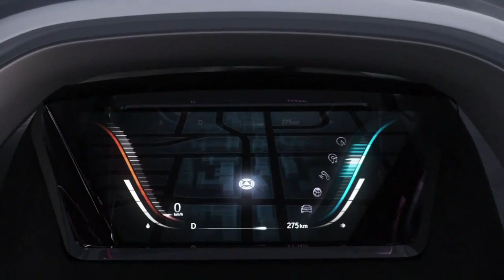2011 BMW Vision ConnectedDrive Concept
2011 BMW Vision ConnectedDrive Concept. Source: BMW.